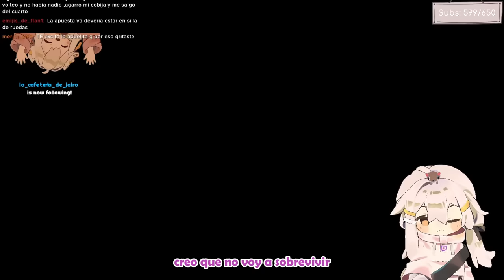Una abuelita no da miedo | Granny